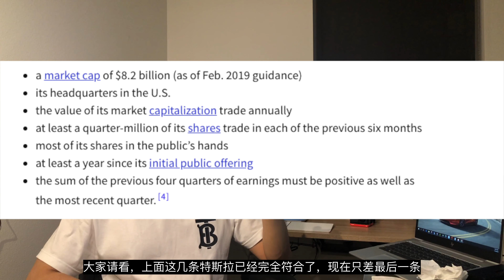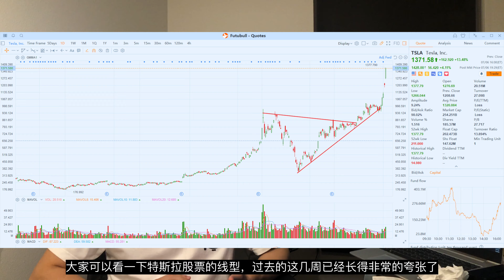特斯拉2020 Q2财报看点，能否纳入标普500指数？最重要的一个财报！(Eps.03)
特斯拉Q2财报看点

二季度财报应该在7/23左右发布，up主总结了三个看点，欢迎一起讨论：
1.交付数量的盈亏情况
2.ZEV credit 和FSD的利润实现
3.纳入标普500指数的条件，以及对股价的影响

这次我以一个投资人的角度来跟大家分享特斯拉这个公司，请大家提供宝贵反馈。

如果有喜欢的话题记得留言给我我都会看。

欢迎使用我的链接获取1000 英里/1500公里的免费超级充电额度：